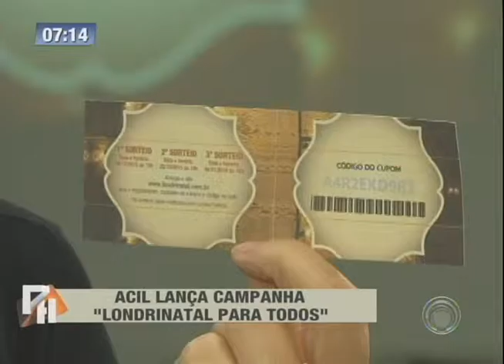Acil lança campanha "Londrinatal para Todos"